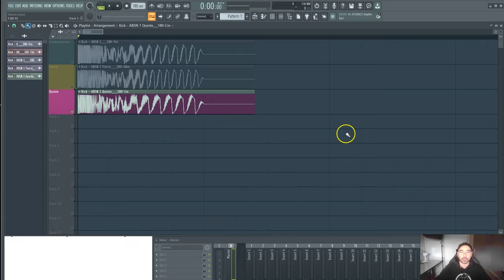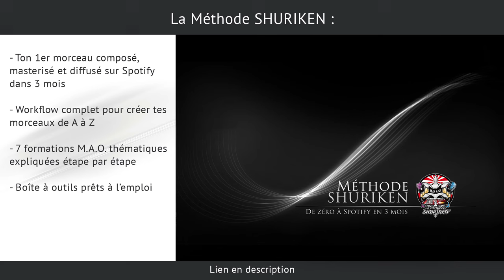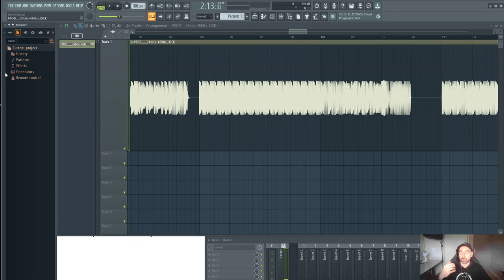JOUER UN KICK SUR PLUSIEURS NOTES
Voici comment redonner de la vie et de l'intérêt à tes drops en maîtrisant le design de kick...